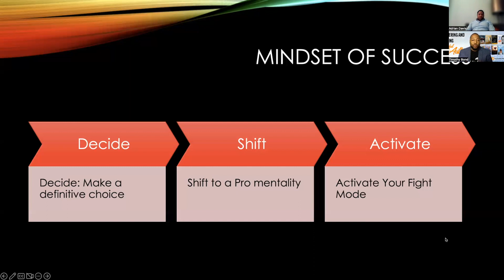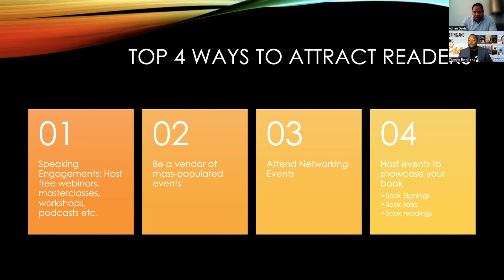5K The Write Way Masterclass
Do you want to earn more money from your book? In this Masterclass, I provide you the Fundamental S.T.E.P.S. to generating multiple streams of unlimited income. Get your copy of $5K The Write Way